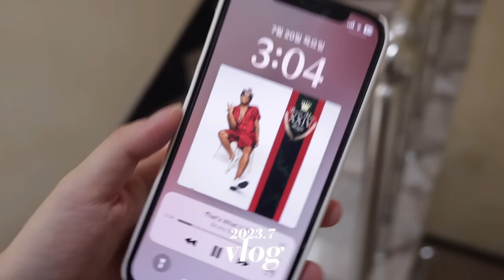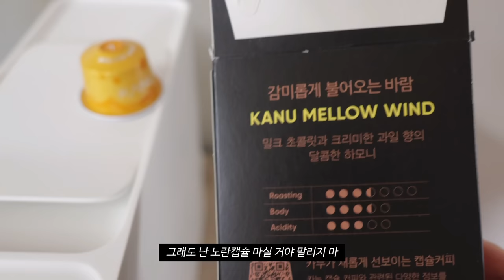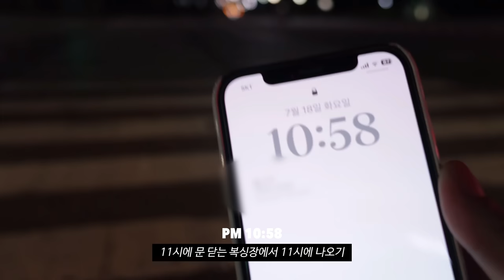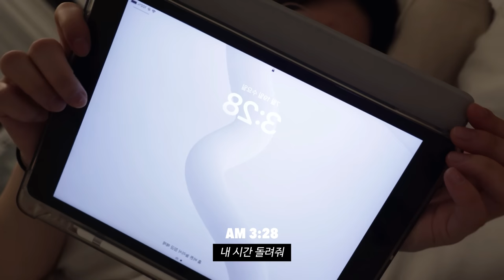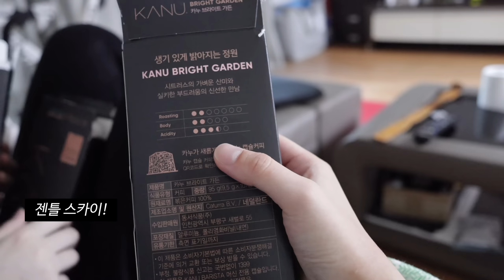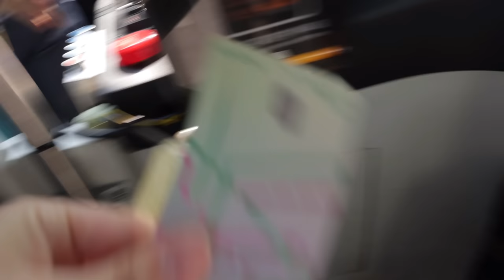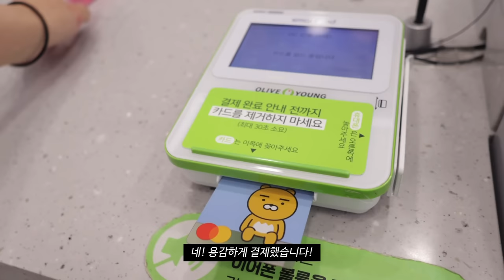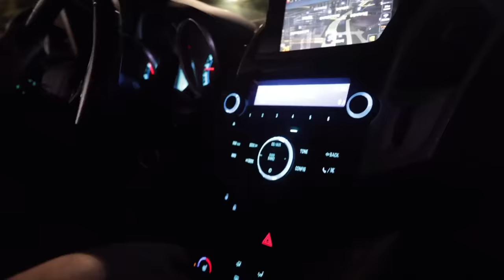일상vlog | 일하고 밥먹고 놀고의 무한반복...🍰홈카페 오픈, 귀한손님, 첫 카이막, 복싱 스파링, 요즘 소확행, 약속 두탕, 아빠(w.만약에~), 아수라백작 / 가은Gaeun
여러분 ~~~ !! 보고시퍼써요 ! 🥺🤍 최근 2주간 뭔가 특별한?! 일상이었던 것 같고 이젠 다시 평범하고 잔잔한 베짱이의 일상으로 돌아온 듯한 고런고런 ~ 익숙 일상 브이로그 ~ ㅎㅎ 전 오늘 브이로그 같은 넉낌의 브이로그를 참 좋아합니다 히히 그럼 모두 오늘 영상 즐겁게 시청해주시고 저를 위해 좋아요도 한 번씩 눌러 주시면 감사하겠습니다!! 늘 감사드리고 사랑합니다 가자미 여러분들🙇‍♀️🤍

유튜브 오른쪽 상단에 점 3개 누르시고 톱니바퀴 누르셔서 화질 제일 높게 보세요🌷
가자미 여러분 항상 감사드리고 사랑합니다🌷
 📷 카메라 -  캐논 EOS R50
🎞 편집앱 -  Vllo
🌟인스타그램 - @exkim0205

👚 영상 속 가은 본인 옷 제품 정보
(제 옷 정보는 드릴 수 있지만 영상에 나오는 친구들 옷 정보 질문은 자제 부탁드립니다🙏)

Day1 - 어반링 반팔 상하의 체크 씨리얼 잠옷 세트 ), STL 운동복, 아디다스 반바지는 정보 없음 (남성용이였던 건 기억남!)
Day2 - 휠라티 정보없음, 어반링 시원 밴딩 여행 잠옷 바지 파자마 우정 파티 실내복 ) ,아케 OCEAN SLEEVE 티셔츠 화이트, 워논즈 6월 마켓 검정 바지 (블로그 마켓이라 이제 구매 불가Xx)
Day3 - 아케 SLIM JERSEY 후드티 블랙, 워논즈 6월 마켓 검정 바지 (블로그 마켓이라 이제 구매 불가Xx)